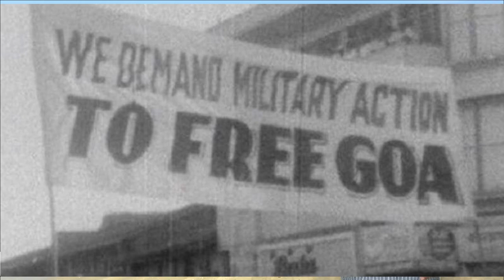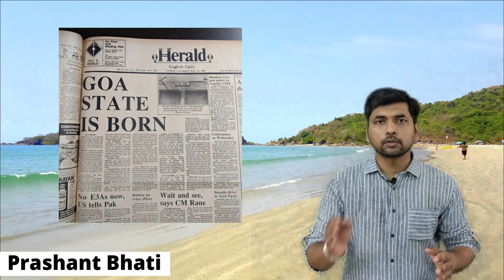गोवा भारत का हिस्सा कैसे बना ? Operation Vijay - How goa became part of INDIA ?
Video Highlights :

When did Goa become part of India?
Was Goa a part of India?
Are Goans Portuguese or Indian?
Is Goa was separated from India?
Who ruled Goa before India?
Who ruled Goa before Portuguese?
Why is Goa not part of Maharashtra?
How did Portuguese captured Goa?
Do Portuguese still live in Goa?
Does Goa have a flag?

Stay Updated! 🔔

History in Hindi, Indian History in Hindi, Goa diu daman History in Hindi, Goa ka bharat me vilay kaise hua tha?, गोआ भारत में कैसे मिला था?, The day India freed Goa from Portuguese rule in Hindi
explain how goa was merged to indian union in Hindi, goa independence from portugal in Hindi